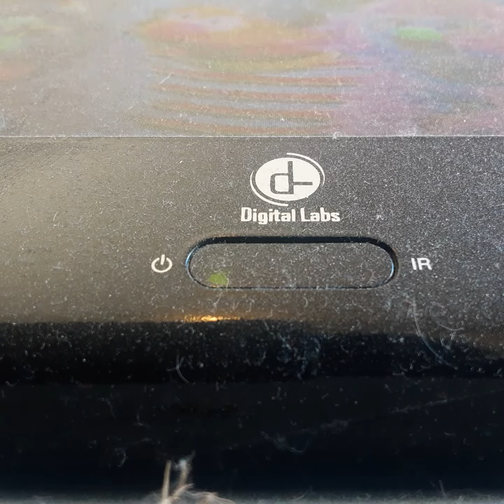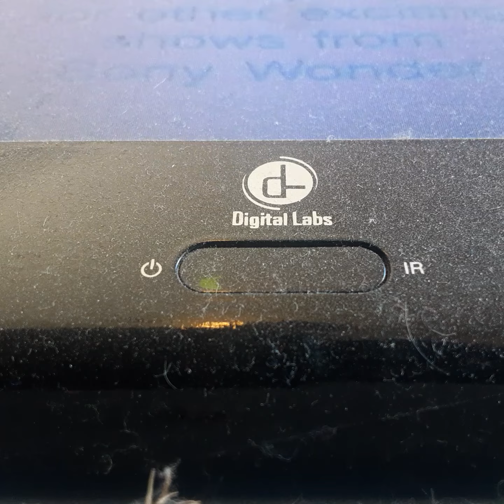Opening To Lets Make Music 2000 VHS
From 2000
Sesame Street Carl Spinley Kevin Clash Fren Bell Dave Goez Steve Whitemen Jerry Nelson Frank OZ STOMP
Color 70%